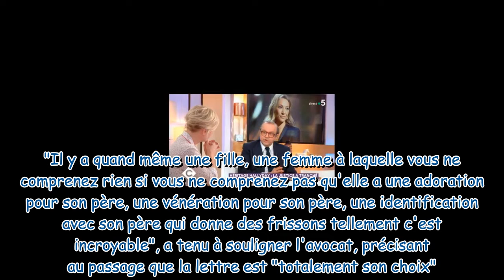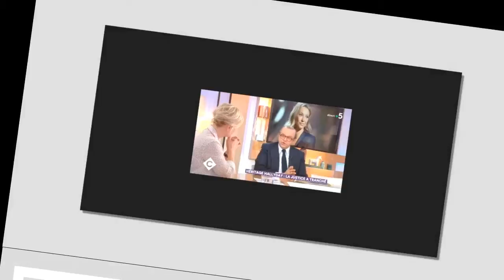Laura Smet contre Laeticia Hallyday : les révélations cash de son avocat